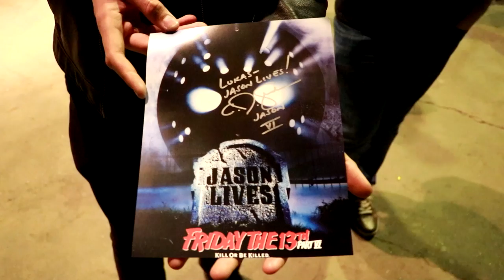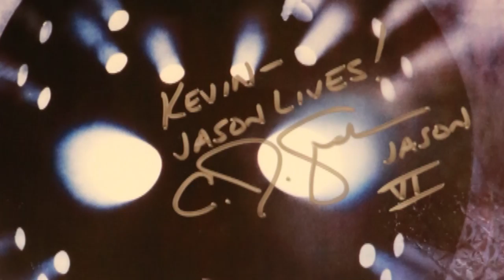Weekend of Hell (April 2017)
So Leute, ich war am Samstag, den 8. April 2017 auf dem Weekend of Hell in Oberhausen. Wie auch schon letztes Mal zeige ich euch in diesem Video ein paar Eindrücke der Convention, sowie ein paar exklusive Interviews mit u.a. Laurence R. Harvey von "The Human Centipede 2" und "The Human Centipede 3".

Interview Timecodes

0:32 Interview mit PredatorFan232
1:20 Interview mit Vorhees82
2:41 Interview mit C. J. Graham
3:47 Interview mit Laurence R. Harvey

Viel Spaß!